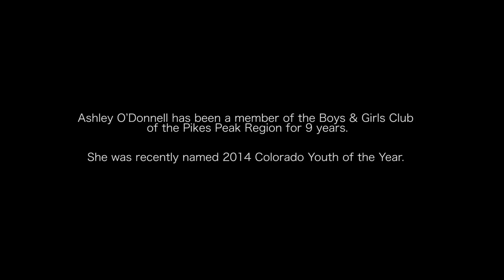Ashley O'Donnell, 2014 Colorado Youth of the Year